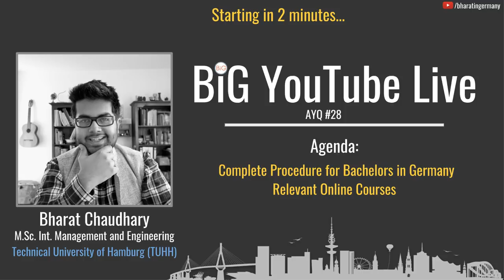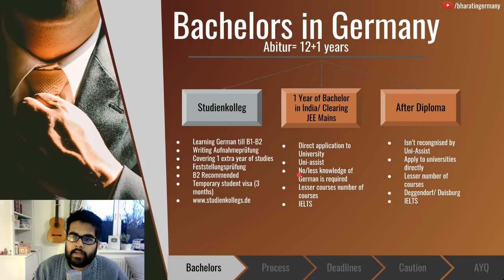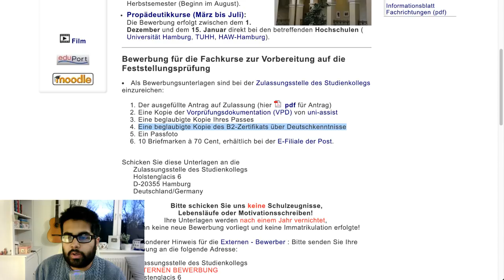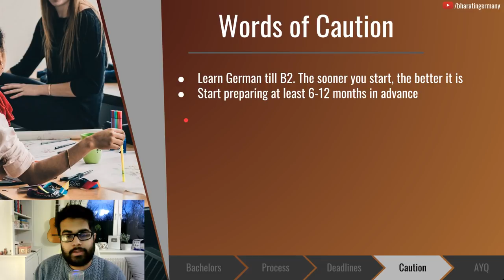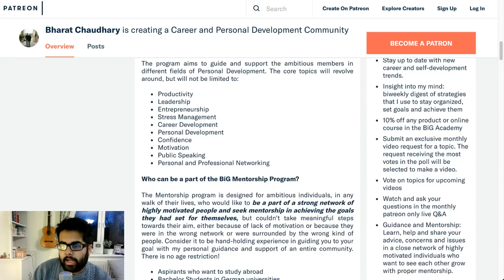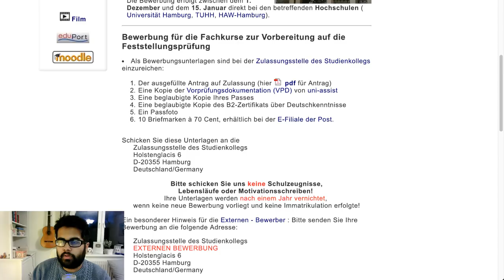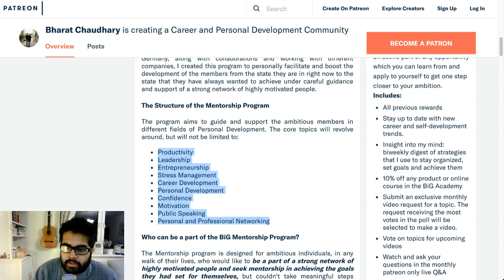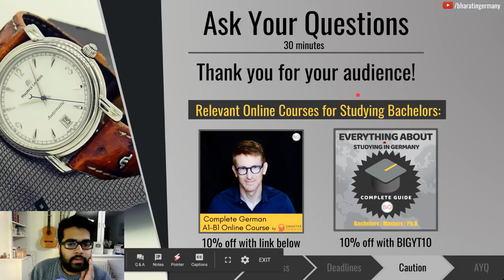🔴📹 AYQ#28: Complete Procedure for Bachelors in Germany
✅🎓🇩🇪Complete Guide to Studying in Germany:
In this video, I will discuss the complete procedure for applying for Bachelors in Germany.